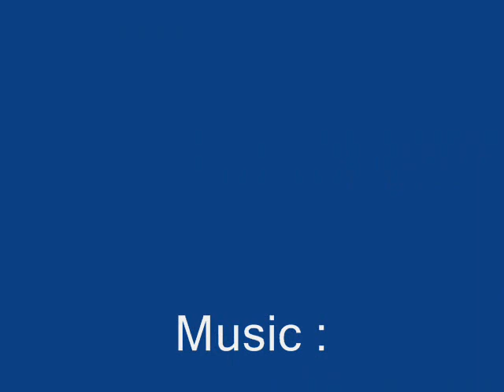Prague August 2007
Slideshow of Prague Summer of 2007.